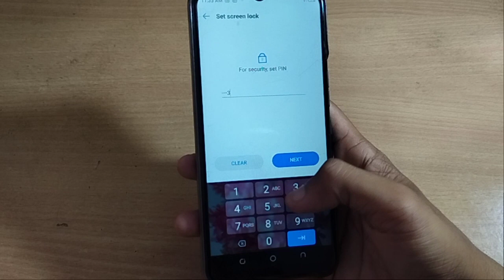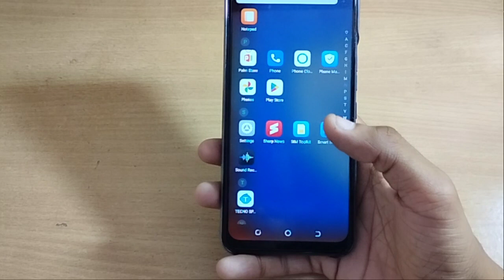how to set password techno camon mobile